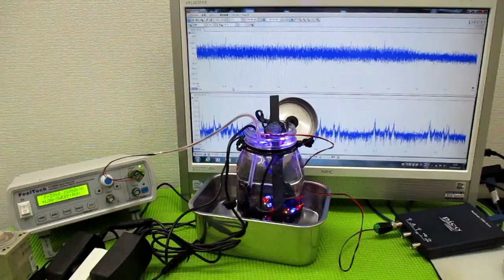オリジナル製品：超音波発振プローブを利用した超音波制御技術